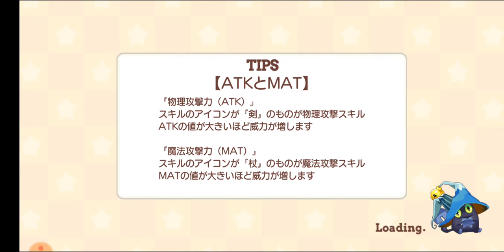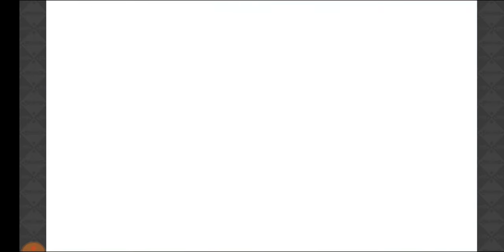【きららファンタジア】とっておき大育成！ 「お正月中止を阻止せよ 十二支大集結！」＆「新春！育成応援キャンペーン」【424】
引き続き、「新春！育成応援キャンペーン」をプレイ。「お正月中止を阻止せよ 十二支大集結！」は後日談を完了。超強敵クエスト＆極クエストにも挑戦

【423】収集クエスト中心に 「お正月中止を阻止せよ 十二支大集結！」＆「新春！育成応援キャンペーン」：